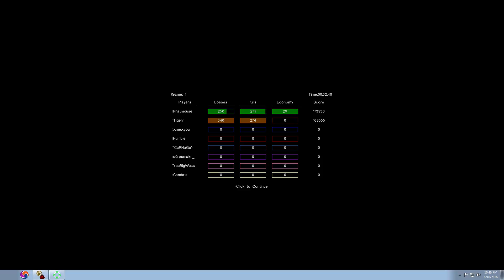Phatmouse (BR) Vs. Tigerr (TL) 3/3 (Terraces)